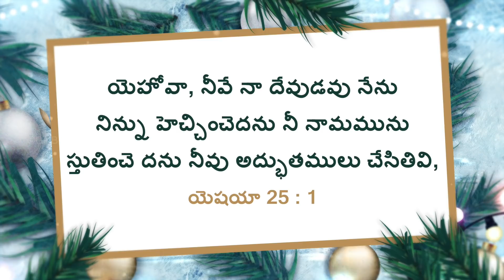యేసుతో నడవండి | సహో. మోహన్ సి. లాజరస్ | డిసెంబర్ 17 | Telugu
Jesus Redeems
Hyderabad
Telangana
500082